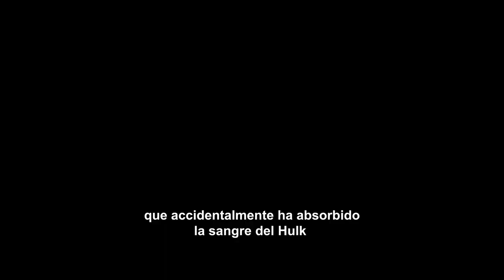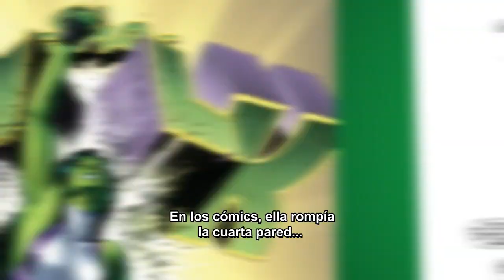SHE HULK Trailer THUNDER CLAP SUBTITULADO [HD]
Únete al canal para recibir notificaciones de los próximos vídeos. SINOPSIS:-vAsí es, ella es una Hulk 💚💪

Tatiana Maslany es SheHulk: Defensora de Héroes, estreno 18 de agosto en DisneyPlus.